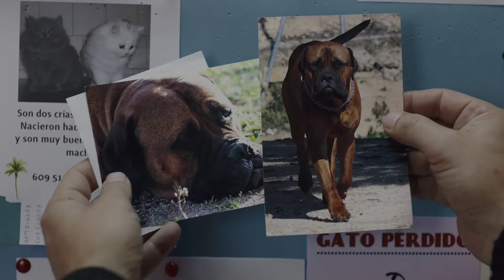Truman 🇪🇸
Terminally ill actor Julián wants to spend his final days tying up loose ends. When childhood friend Tomás pays him an unexpected visit, the two men set out to finalize funeral arrangements, settle accounts and find a home for Julián’s beloved dog.